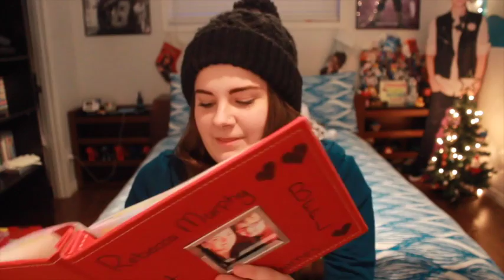I'M GOING ON A TRIP?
shots: rebecca287